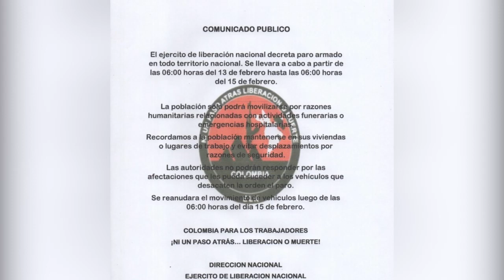En comunicado atribuido al ELN se decretó paro armado nacional